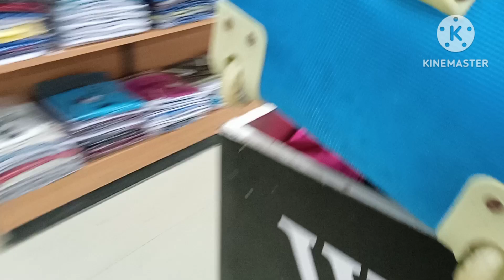Nakisilip lang sa mall kong may makitang promo sale..